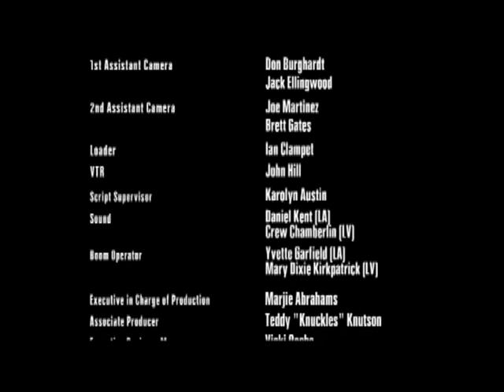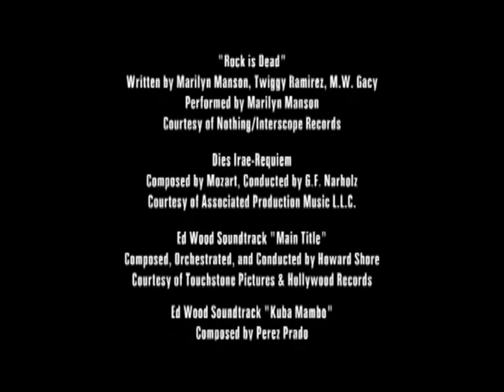Beat The Devil by Tony Scott (short film)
The Driver is employed by James Brown, who goes to meet the Devil to re-negotiate the deal he made as a young man in 1954 to trade his soul for fame and fortune. He is worried about his ageing and the fact he can no longer do his moves like the splits, and says his lessened ability to perform means he cannot maintain his fame and fortune.

With James Brown, Gary Oldman, Clive Owen and Danny Trejo and cameo by Marilyn Manson

Written by David Carter, Greg Hahn and Vincent Ngo

Featured the BMW Z4 3.0i